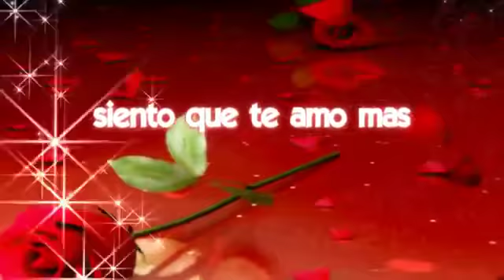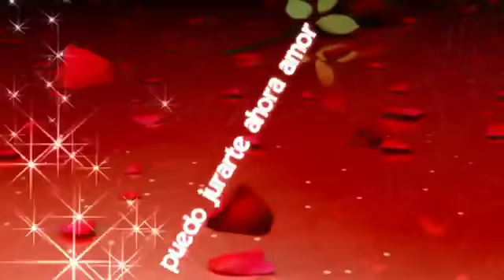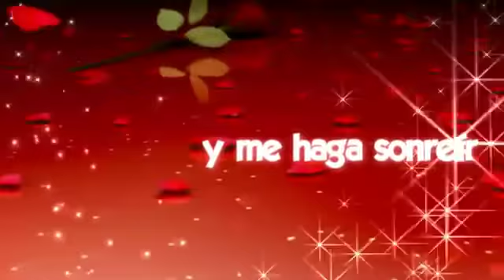SIENTO QUE TE AMO MAS.